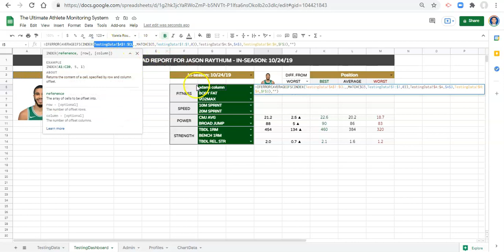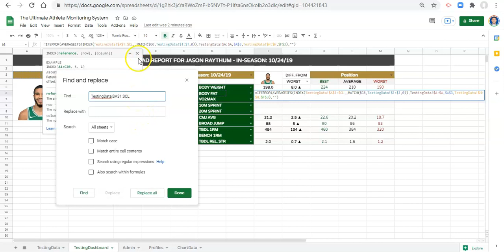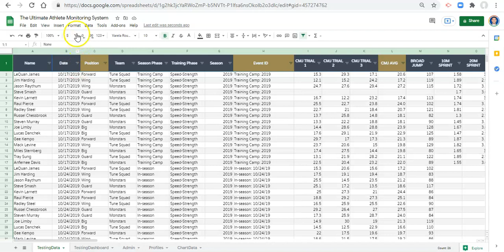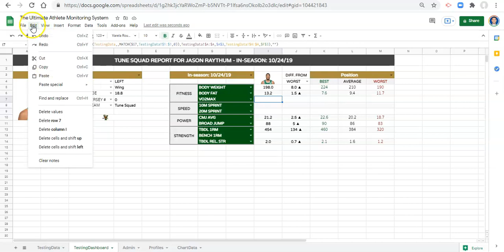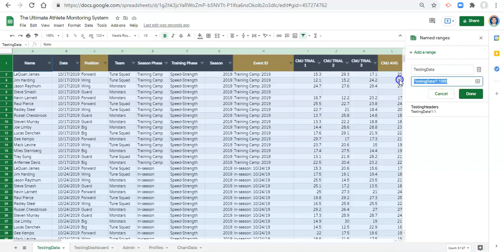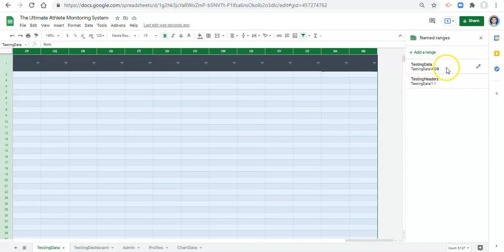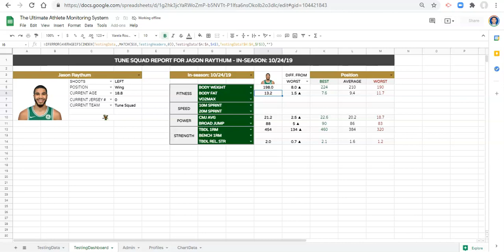UAMT in Google Sheets #2.11 - Named Ranges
The Ultimate Athlete Monitoring Toolkit (UAMT) in Google Sheets
Athlete Performance Testing
Module 2: Performance Testing Fundamentals
#2.11: Named Ranges

In this tutorial video, we learn about two very important (and cool) features in Google Sheets:

1. Named Ranges
2. Find and Replace

Learning about Named Ranges is critical for successfully following along with all future videos in The Ultimate Athlete Monitoring Toolkit (UAMT) in Google Sheets. If you use Google Sheets with any consistency, Find and Replace is guaranteed to save you tons of time and effort at some point, but only if you know how to use it. In this video, we discover how it can be used to make changes to hundreds of formulas with one simple click of a button.

FREE TEMPLATE
If you haven’t already, make sure to use the link below to make a copy of the datasets used in the Athlete Performance Testing portion of this project to save you time and effort as you follow along with the tutorials:

CHEAT CODE
The UAMT is a great Google Sheets learning experience, but it also requires a lot of time and effort to complete. If you want to take a shortcut to the gold at the end of the rainbow, I have an opportunity for you. You can purchase the Google Sheets file that is developed from accomplishing all tasks presented in the tutorial videos for The Athlete Performance Testing portion of The Ultimate Athlete Monitoring Toolkit (UAMT),